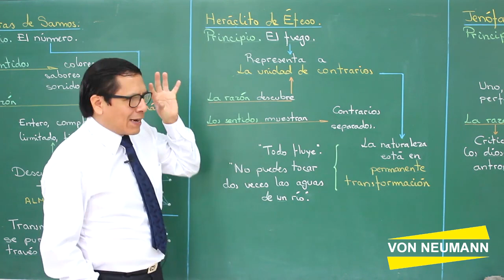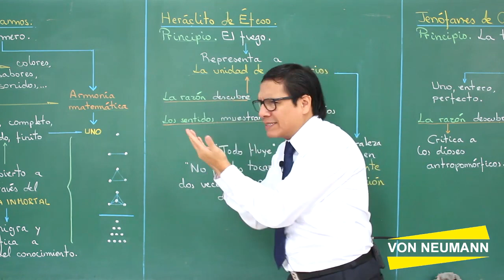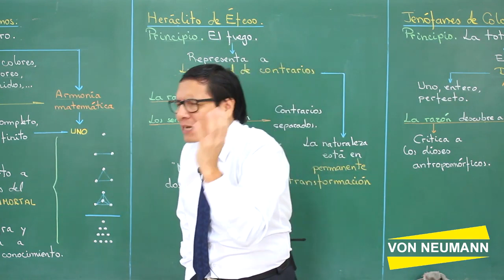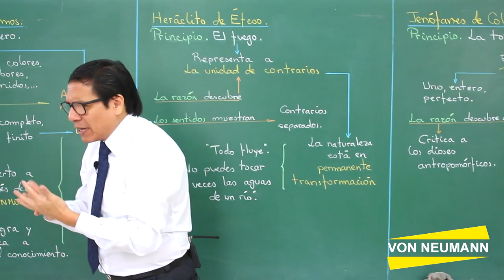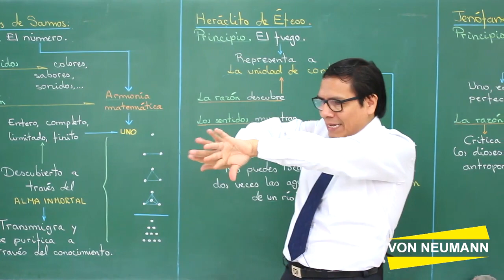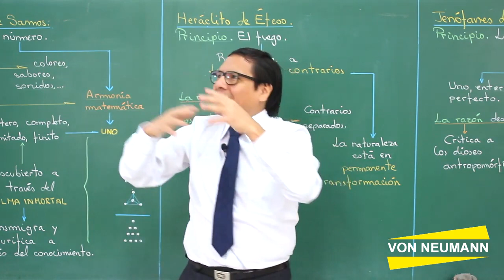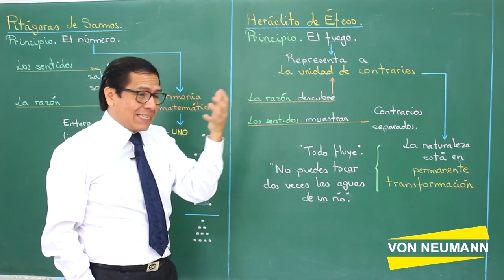Periodo Cosmológico II - parte 2